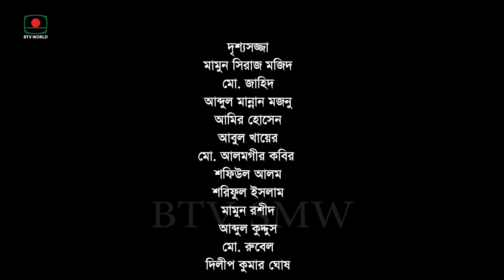লুকোচুরি লুকোচুরি গল্প পর্ব-৩৮ | ধারাবাহিক নাটক । Lukochuri Lukochuri Golpo | Episode 38